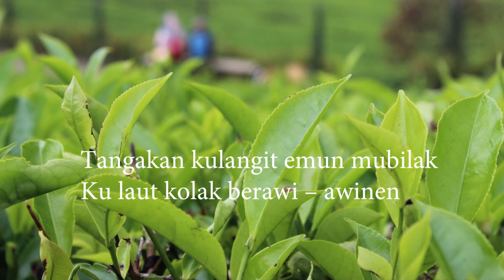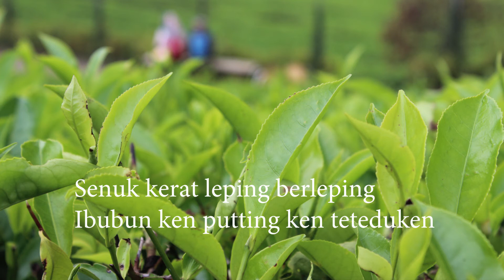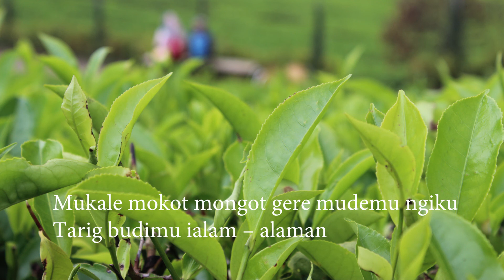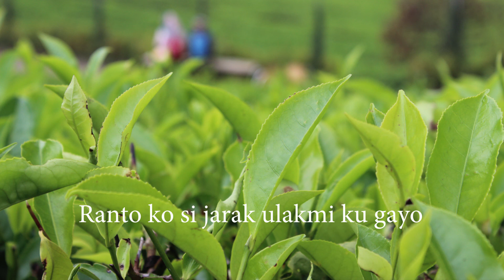Lirik Lagu Gayo Ranto Si Jarak - Sakdiah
lagu gayo
kumpulan lagu gayo
Mukale mokot ongot